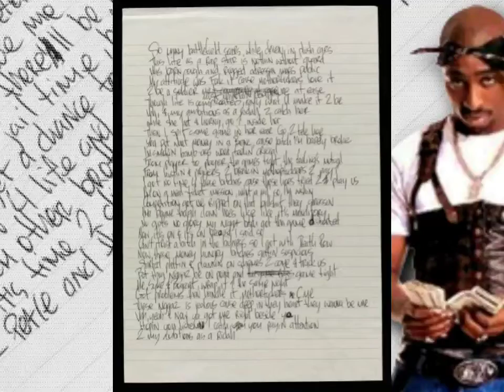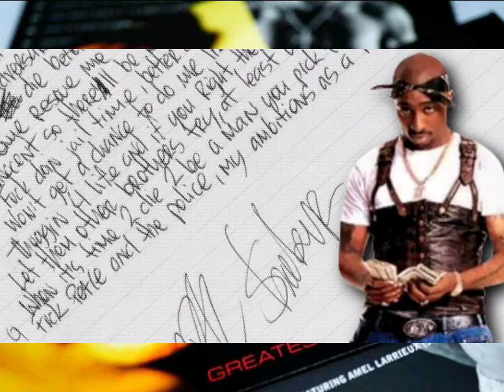2Pac - Ambitionz Az A Ridah (Mixcrate Anthems RMX)[3D Audio Surround Sound]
Date: November 21, 1995
Producer: Dat Nigga Daz
Studio: Can-Am Studios, Tarzana, California
Samples: The Champs – Tequila
Samples: Joeski Love – Pee-Wee's Dance
Publisher: Interscope Pearl Music, Suge Publishing, Warner-Tamerlane Publishing Corp., Emoni's Music & Joshua's Dream
Mixing Engineer: DJ Quik & Carlos Warlick
Mastering Engineer: Brian Gardner
Assistant Engineer: Alvin McGill
Engineer: Dave Aron